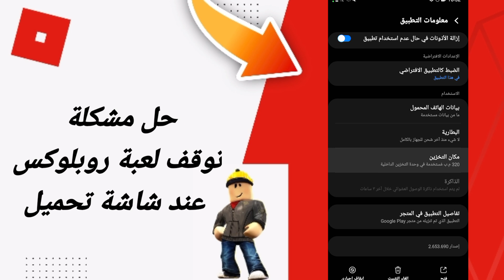حل مشكلة توقف لعبة روبلوكس عند شاشة تحميل في تطبيق لعبة روبلوكس Roblox 2025